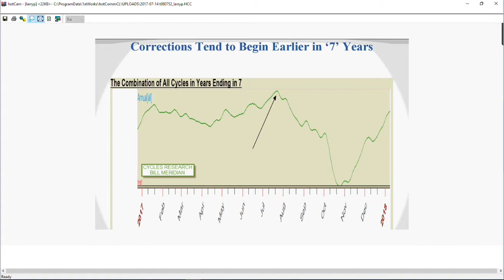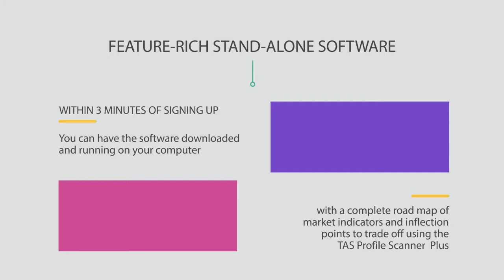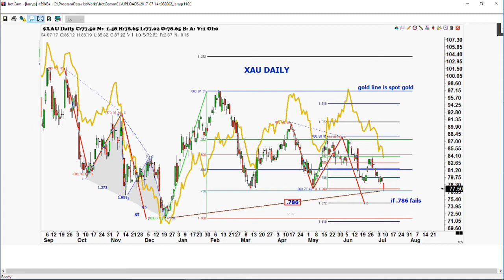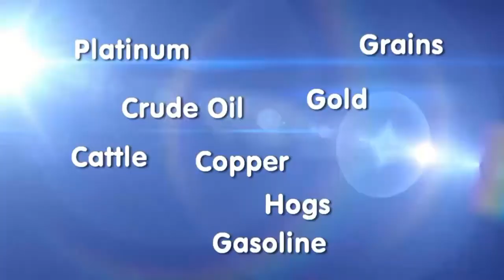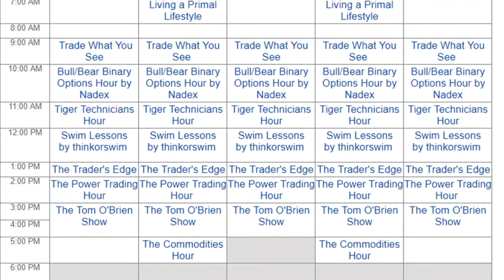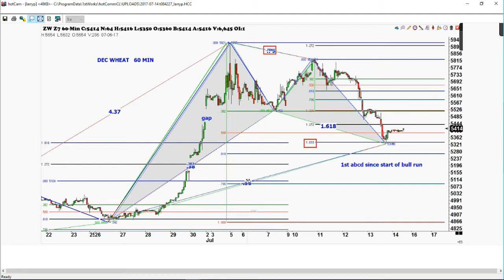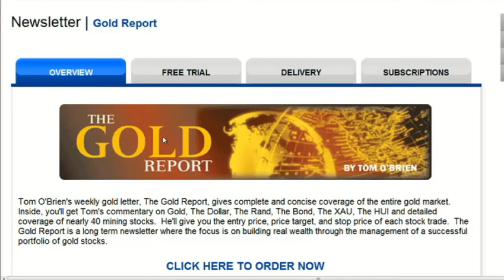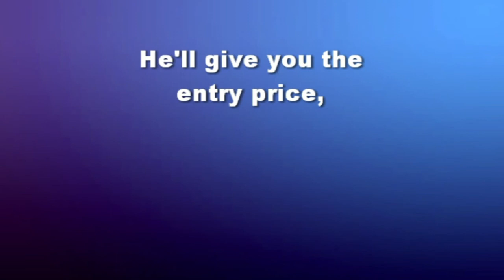July 14th Trade What You See with Larry Pesavento on TFNN - 2017